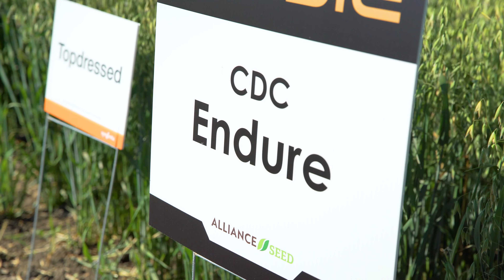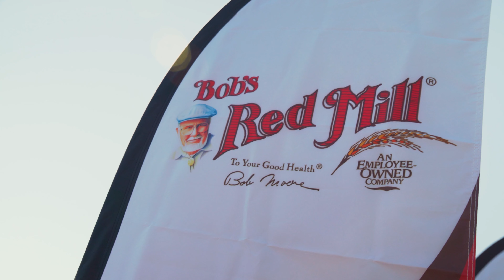Avena Customer and Farmer Appreciation Day 2022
In 2022, global demand for pulse and oat ingredients is soaring. At the same time, concerns are growing about environmental impacts and global food security.

Against this backdrop, Avena held a ‘Customer and Farmer Appreciation Day’ in early August, to explore the role that these crops can play in promoting and improving sustainable systems of food production.

More than 100 people – farmers, researchers, civil society groups and food and beverage manufacturers  – came together for the event, which was hosted by Avena in Rowatt, Saskatchewan and sponsored by  Bob’s Red Mill, Danone Canada, H2Oats, IWON Organics, Oats Overnight, Old Dutch and Warburtons (UK).

The event included:
• Updates on Avena’s ‘Regenerative Agriculture Innovation Project’;
• Tours of new oat varietal plots and experimental intercrop and cover-crop plots;
• A look at the latest technology in soil probes and drones;
• Hands-on sampling of tasty vegan burgers, hybrid burgers and egg-free muffins, created using Avena’s range of pulse flours and fibers;
• Tours of Avena’s new oat cleaning plant and oat mill, scheduled to be commissioned in the fall of 2022.